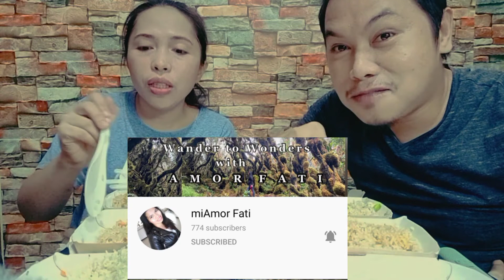R I C E Mukbang/ Biswaray Channel PH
Thank you for suggesting this content dol @miamor fati

Rice ordered @chowking_ph
Pork Chao Fan, beef chao Fan and yang chow